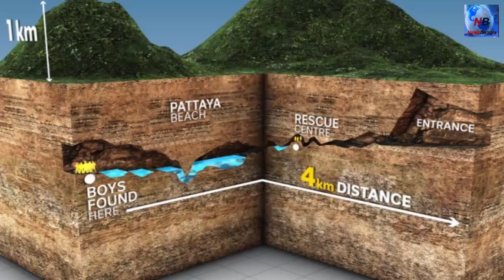থাইল্যান্ডের গুহায় আটকে পড়া কিশোরদের যেভাবে উদ্ধার করা হচ্ছে !!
সতর্কীকরণ :নিউজ বাংলা চ্যানেলের কোনো ভিডিও কপি করে অন্য চ্যানেলে আপলোড করলে কপিরাইট আইননুসারে ব্যবস্থা নেয়া হবে